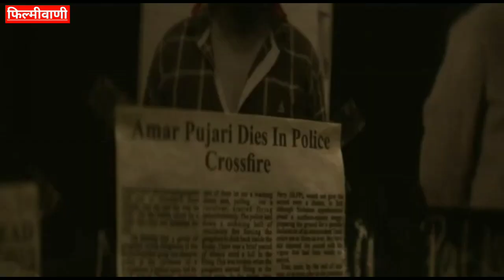Bobby Deol shocking transformation as an actor 🔥| Bobby Deol Comeback | Love Hostel Review | Ashram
Bobby Deol is one of those actors who actually proved him self on this digital era. Before Bobby Deol was remembered as a flop actor but with his recently released movies he has proved everyone wrong and he got very much critical acclaim from audience as well as critics. Definitely Bobby Deol is doing a bang job in his second inning. Here we are going to discuss about Bobby Deol comeback, the topics that will be covered in this video are given below-

1) Bobby Deol Transformation
2) Bobby Deol Comeback
3) Bobby Deol Love Hostel Look
4) Bobby Deol Love Hostel Movie Review
5) Love Hostel Film Review
6) Love Hostel Movie Review